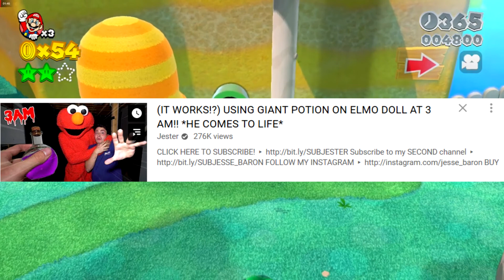This Clickbait Youtuber for "Kids" Is a GIANT Clown..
I guess when he chose the name "Jester" He was extremely self-aware.

My Editor: Sony Vegas Pro 14